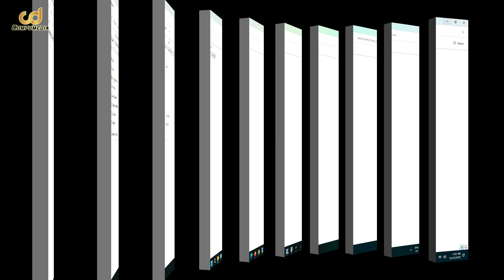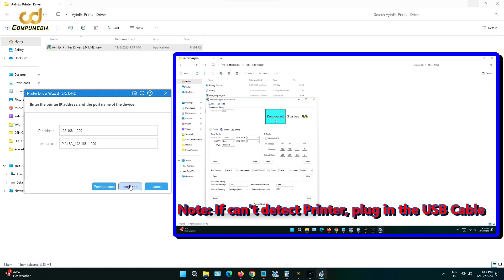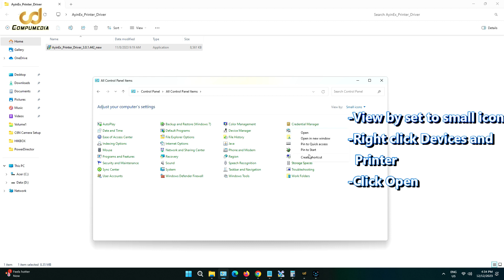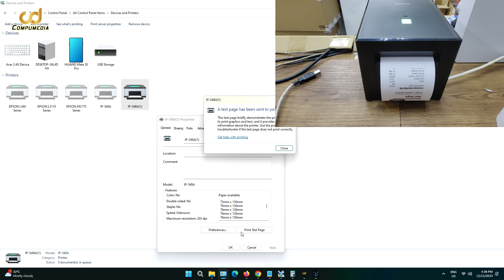Aiyin IP 348A Thermal Receipt Printer Driver Installation Via LAN or Network Cable